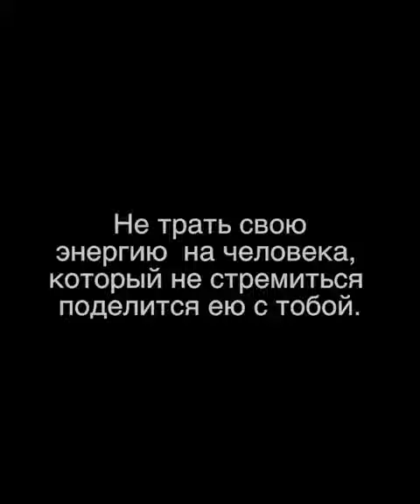не трать энергию на человека который не стремиться поделиться ею с тобой 💔💔💔москва